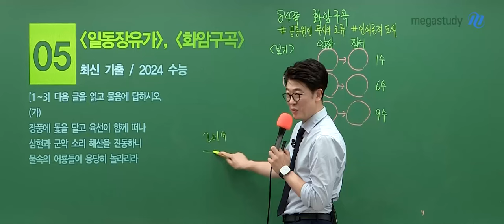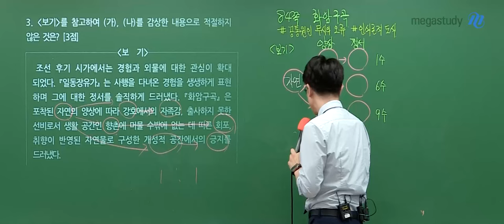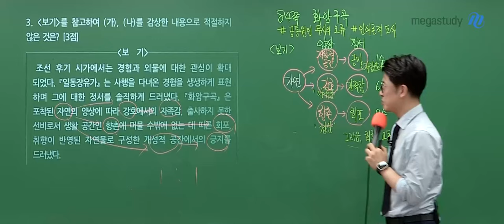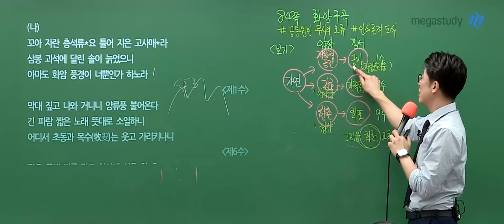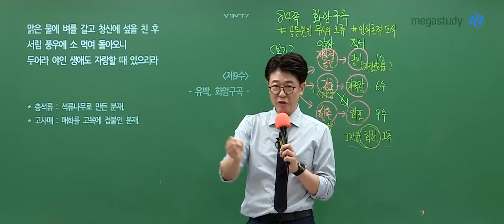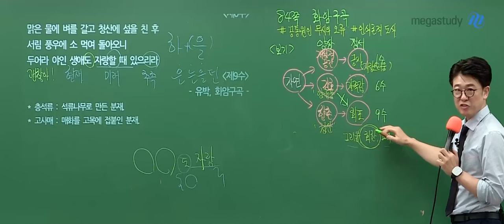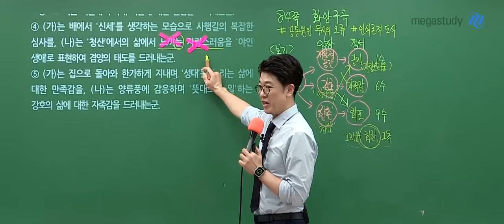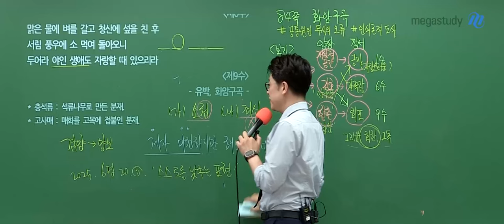[메가스터디] 국어 이원준쌤 - 2024 수능 화암구곡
이원준 선생님이 해설하는 2024 수능 국어!

그 중 오답률이 높았던 화암구곡!
이원준 선생님의 해설강의로 확인하세요.